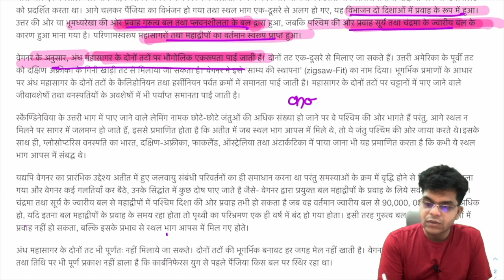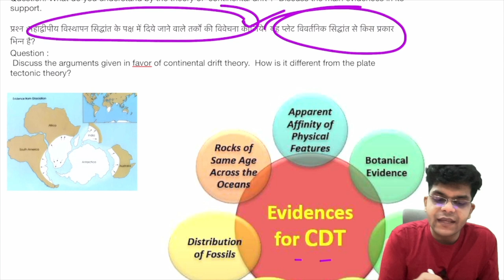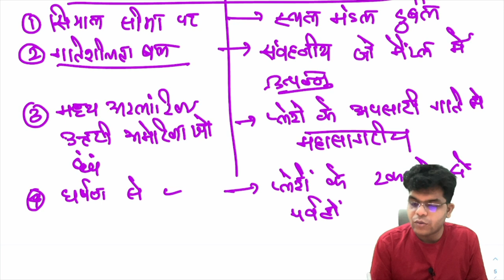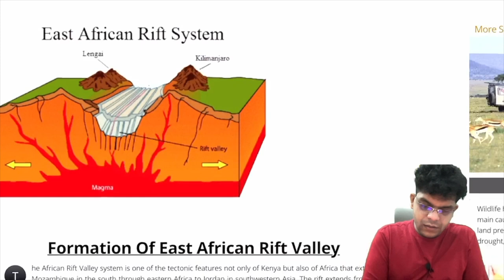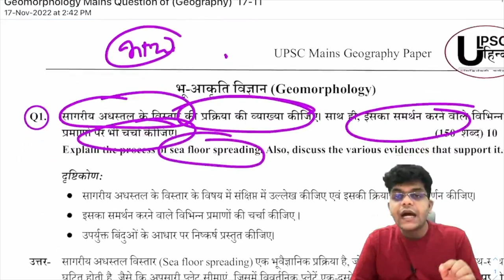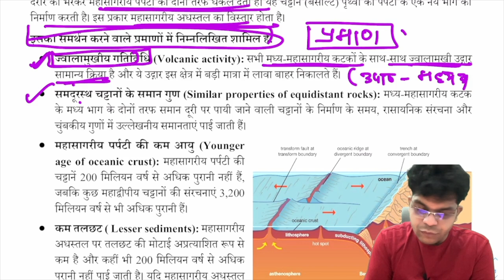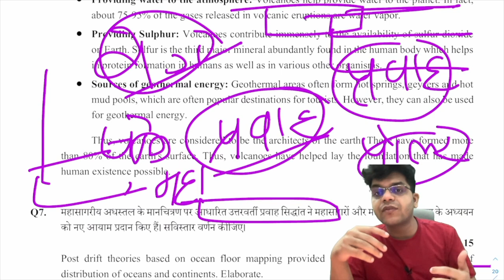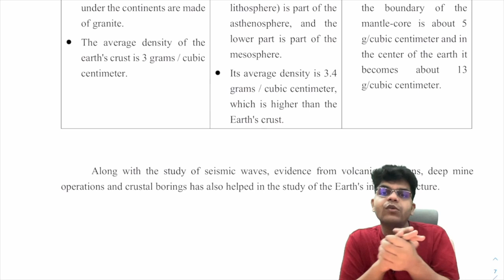Ias mains में Geography ऐसे Daigram बना कर पढ़ा तो Mains में ला सकते है 400+| Dhruv Batch